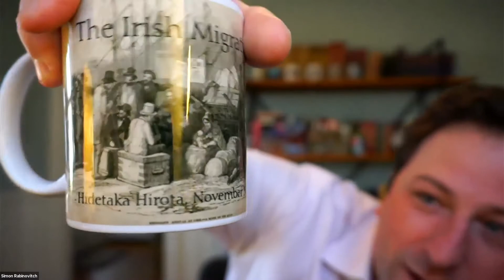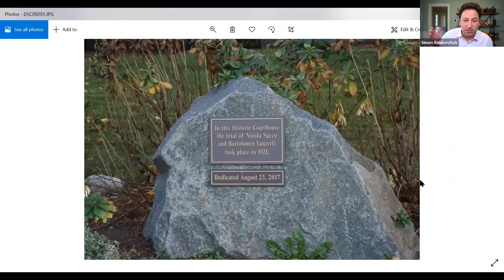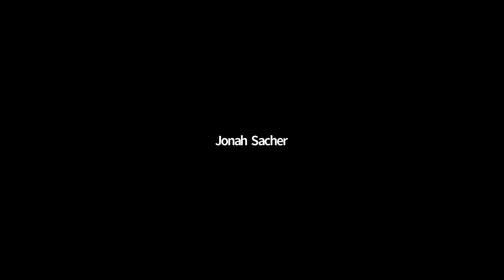Moshik Temkin, The Sacco and Vanzetti Trial, November 10, 2020.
Simon Rabinovitch and Moshik Temkin discuss the famed Sacco and Vanzetti trial and what it tells us about Boston and the world in the 1920s (and today). Northeastern University, History of Boston (HIST 1232).